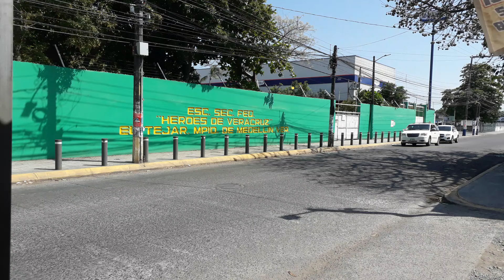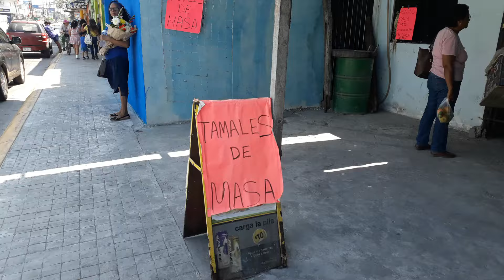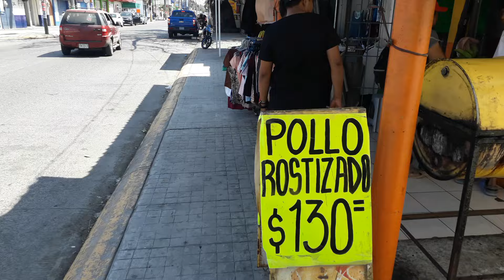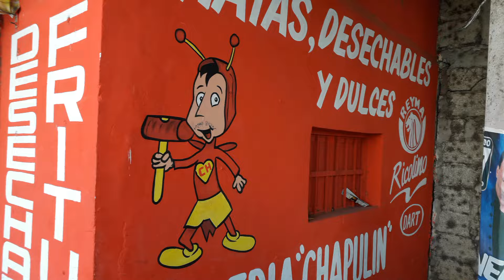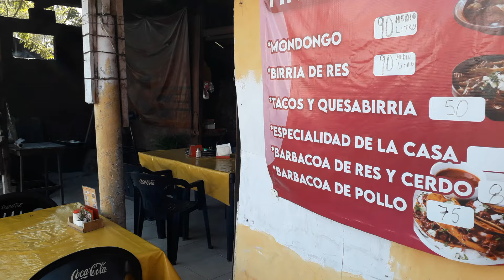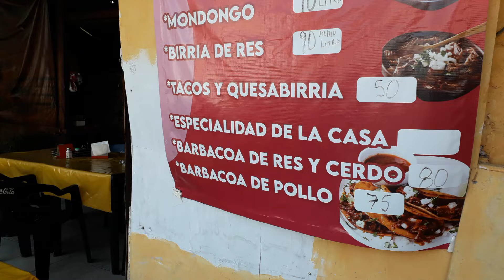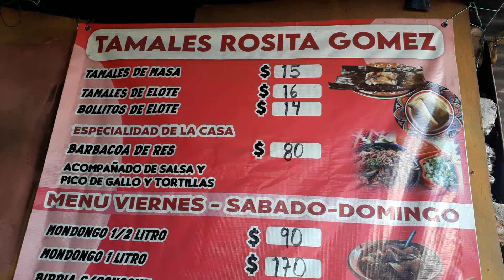Leo Martz ... Tamales de Barbacoa en El Tejar, Ver. ........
Abril 2024 ... Tamales de Barbacoa en El Tejar, Ver. .